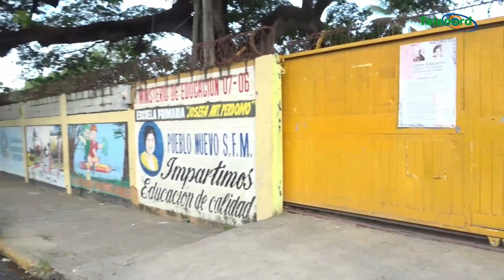Policía Electoral mantiene vigilancia para evitar aglomeraciones en escuela Josefa Perdomo SFM